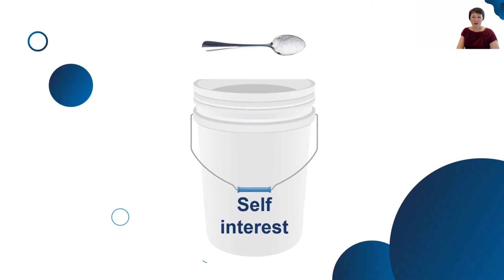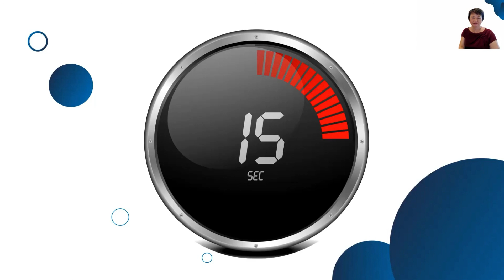Approaching corporate partners, how to get their attention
Linda Garnett is a corporate partnerships expert.

Here she shares how to approach new corporate partners for the first time and avoid being ghosted.

The video includes:

-Top tips to craft a message that gets their attention and opens the door to a first meeting.

-‘Self-interest’ in this context refers to what’s interesting for the prospect.

-Key ingredients for successful prospecting!

I’m a member of Benefolk. We are a network of subject matter specialists that offer organisational support and advice to the social sector.

The Social Sector Video Library is an initiative of Benefolk Foundation and supported by The Department of Communities and Justice (NSW).